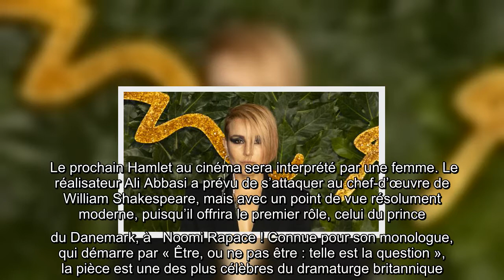Noomi Rapace va interpréter Hamlet dans une adaptation cinéma « sanglante et folle »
Le prochain Hamlet au cinéma sera interprété par une femme. Le réalisateur Ali Abbasi a prévu de s’attaquer au chef-d’œuvre de William Shakespeare, mais avec un point de vue résolument moderne, puisqu’il offrira le premier rôle, celui du prince du Danemark, à   Noomi Rapace ! Connue pour son monologue, qui démarre par « Être, ou ne pas être : telle est la question », la pièce est une des plus célèbres du dramaturge britannique. Elle raconte la vengeance de Hamlet, après la mort de son père, le roi du Danemark, aux mains de son oncle Claudius.   « Shakespeare nous a volé l’histoire de Hamlet. Maintenant, c’est à nous de la reprendre et d’en faire une version si folle et sanglante qu’il se retournera dans sa tombe. Rendons Hamlet à nouveau génial ("Make Hamlet Great Again") », a déclaré le cinéaste danois d’origine iranienne à Deadline.  Un rêve devenu réalité   On ignore si tous les rôles masculins et féminins seront inversés dans cette nouvelle version du classique shakespearien, mai ...